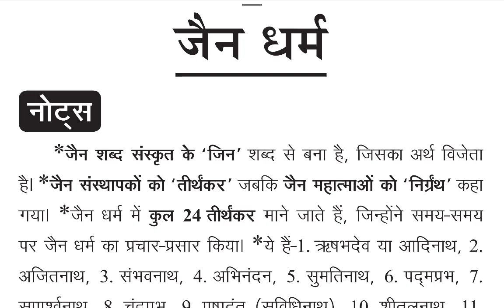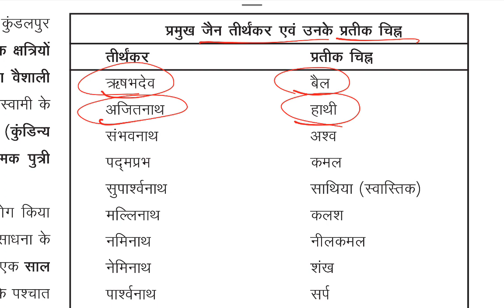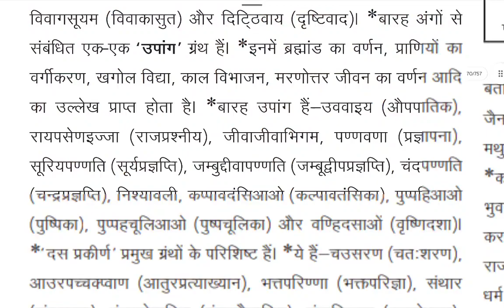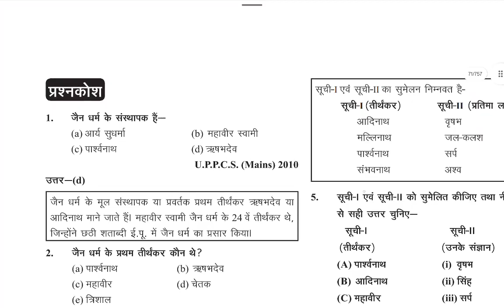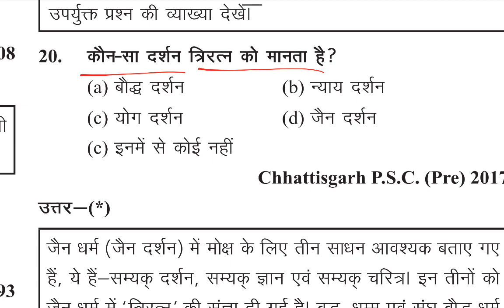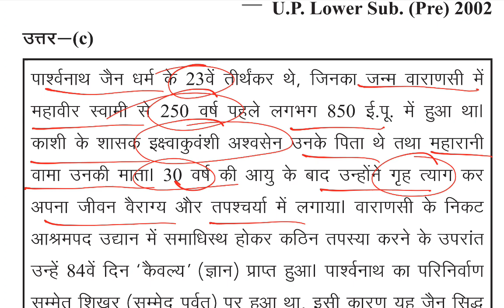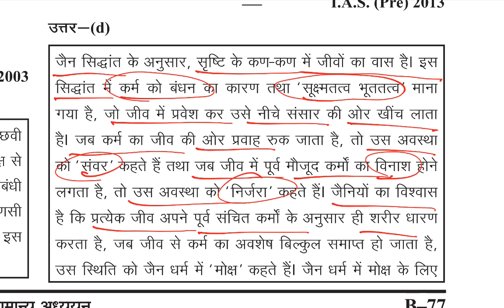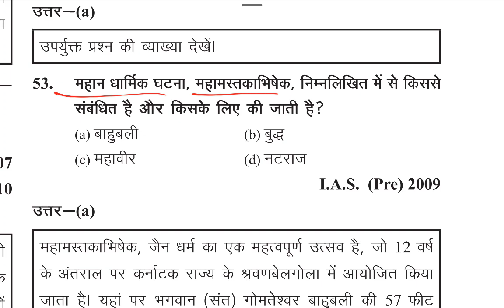L-08 घटनाचक्र पूर्वावलोकन 2022 || Ghatnachakra Ancient History || UPPCS Pre 2023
घटनाचक्र पूर्वावलोकन 2023 || Ghatna Chakra 2023 || Ghatna Chakra Ancient History || UPPCS Pre 2023